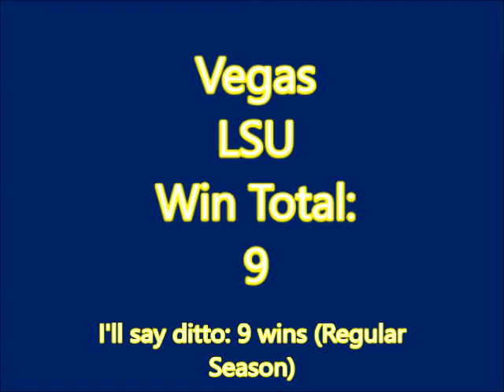2017 L.S.U. Football Preview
Time now for another 2017 College Football Preview.  Today, we head to Death Valley, Baton Rouge, Louisiana, and talk about the L.S.U. Tigers, of the S.E.C. West Division.  Can Ed Orgeron get the Bayou Bengals to the top of the division?  Can RB Derrius Guice again lead the S.E.C. in rushing?  Will LB Arden Key recover in time from shoulder difficuilties?  Can LSU handle 5 conference road games, and only 3 SEC home games?